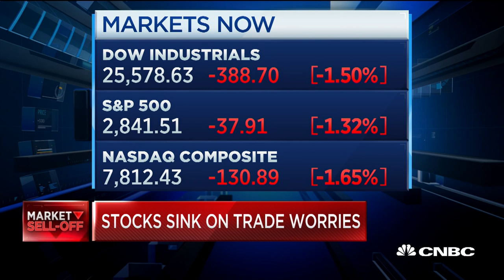Santelli Exchange: Trump's insurance policy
Mellon Chief Economist Vincent Reinhart and CNBC's Rick Santelli discuss trade negotiations, unprecedented criticism of the Federal Reserve and the global macro economy.